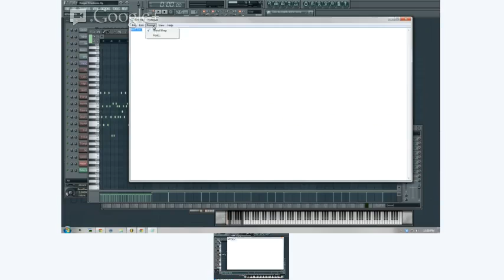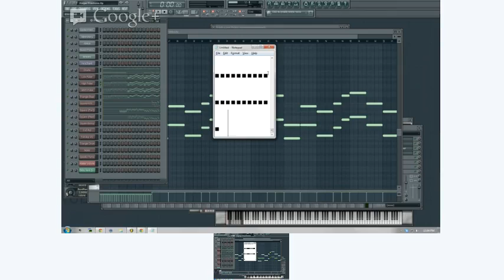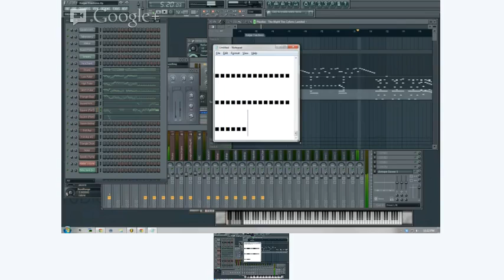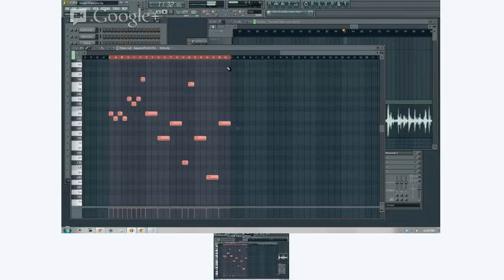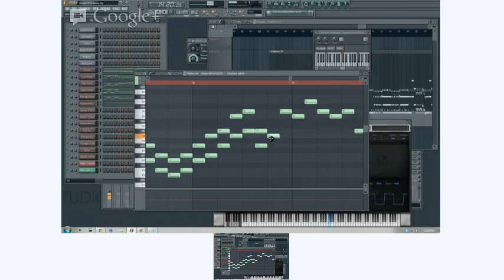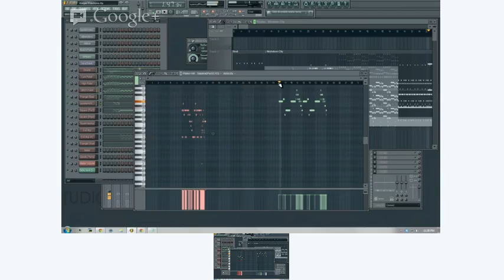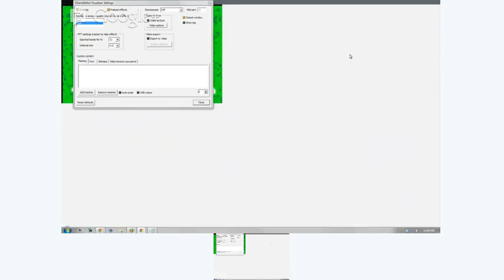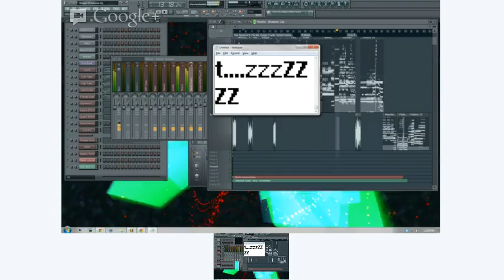Recording Vulgar Fractions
Holy crap, Google Hangout picked up terrible audio for this, apologies in advance!